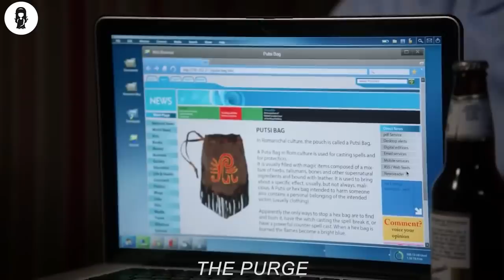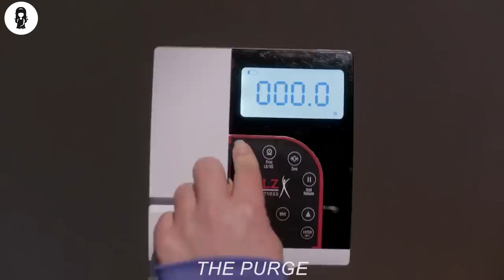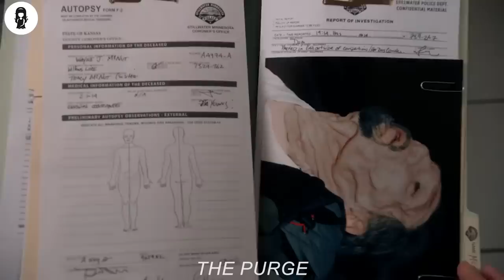Woman Opens A Fat Suction Service To Feed Herself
Sam and Dean apply for jobs at a wellness spa so they can investigate the murders of guests who have had the fat sucked out of them.